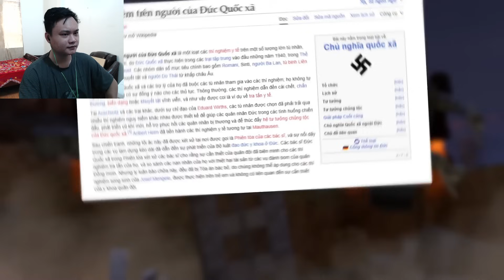MrLoc Phát Điên Khi Xem Phân Tích Skibidi Toilet 67 P4 - Quá Nhiều G-man Cho 1 Cuộc Tình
Cre: DaFuq!?Boom!